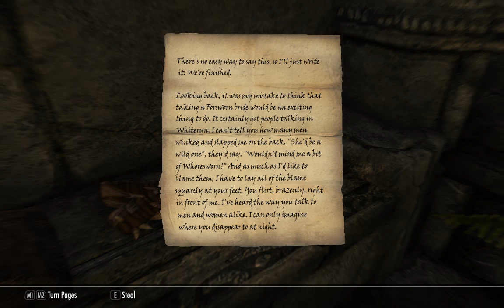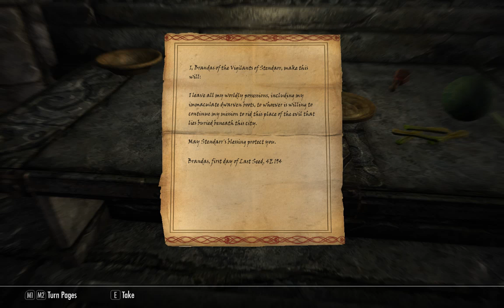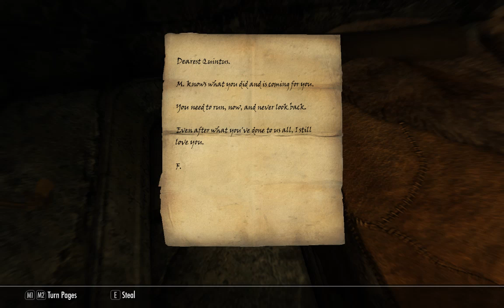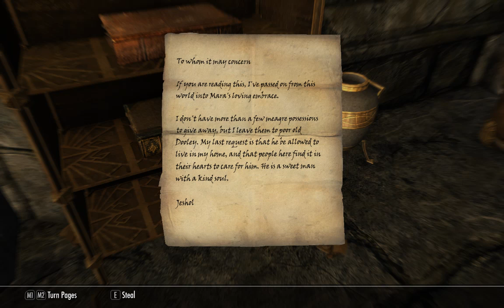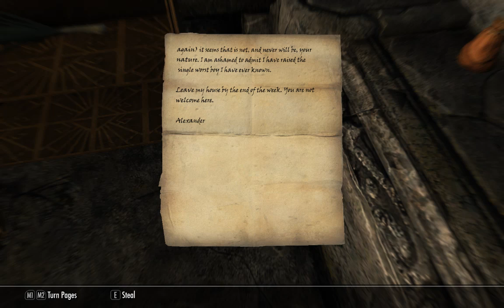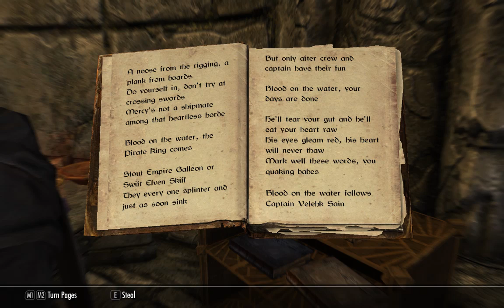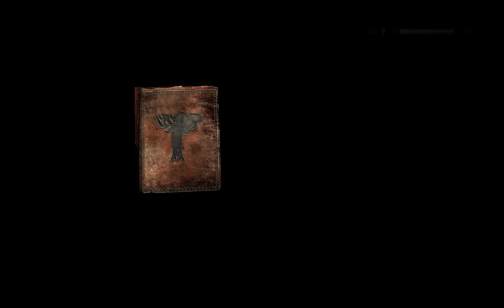A Pirate in Skyrim: Episode 9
Game: The Elder Scrolls V: Skyrim Special Edition
Author: TheLethean